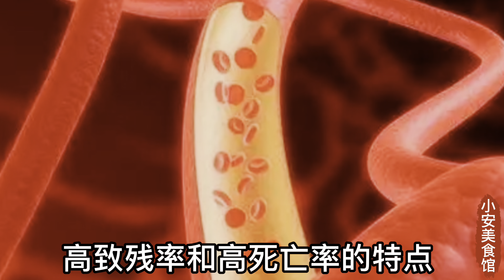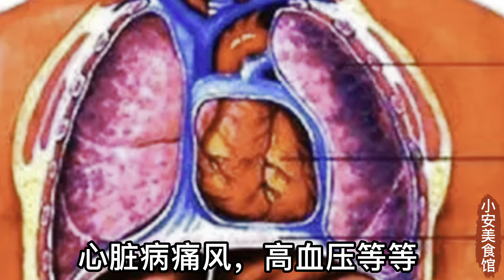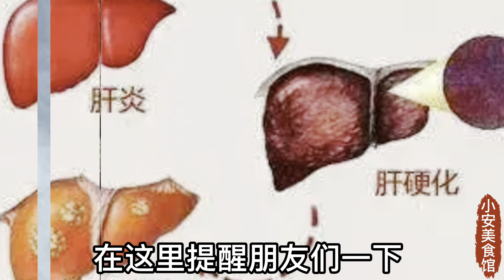生薑加它這樣吃，勝吃50萬補藥！連吃2天，把全身血液換一遍，身體就立馬年輕30歲，血管軟了，斑塊不見了，遠離一切心血管疾病！還能讓你至少延壽20年！ ！